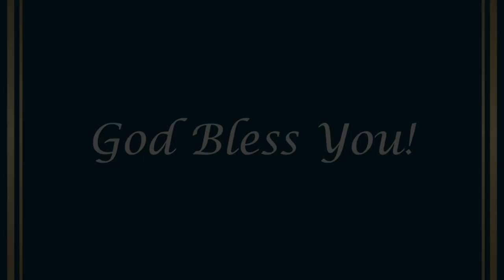NEWLY APPROVED MYSTIC FROM SAN NICHOLAS DESCRIBES ENCOUNTER & APPEARANCE OF VIRGIN MARY!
The apparitions of Mary of the Rosary of San Nicolás were recently approved as having a “supernatural character” and being worthy of belief by Bishop Héctor Sabatino Cardelli of San Nicolás de los Arroyos in Argentina.

Mary appeared to the uneducated housewife Gladys Quiroga de Motta over the course of 6 1/2 years in the 1980s, giving her around 800 messages.